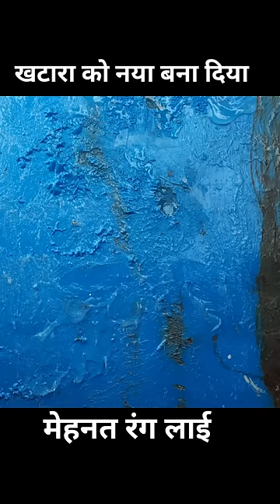Restoration of 60 years old Vespa Scooter | Restored old bike to New